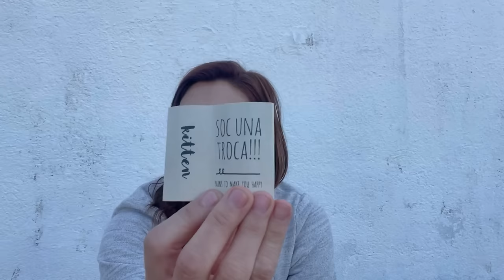Episodio 29: el del LYM 2024 y los intercambios de chales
-Bienvenidos a mi mundo tejeril. ;)

Ravelry: elmundodemireia

Ésto es un podcast de tejido en el que te hablo de los siguientes proyectos:

- Utopía de @xollawool
- Dragon Scales de @popevergara
- Seraphic Shawlette de @yedraknits
- Carbayal de @tejereningles
- Cloudburst de Arienne Grey
- Happiness socks de @grethamensen
- Sophie shawl de @petiteknit
- Leni de @lilalu72
- Triangulos reloaded de @luymou
- Salix sweater de @xollawool
- Keep Me de @grethamensen
- Ziggy shawl de @jojilocat

Si te apetece tejer algún patrón de Pope, nos vemos en telegram, en el “Kal A tope de Brilli”